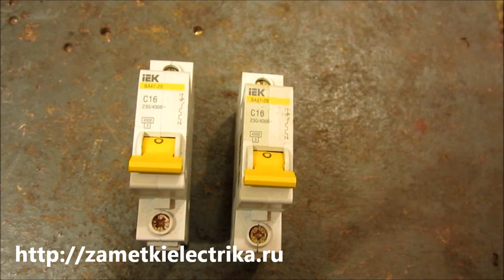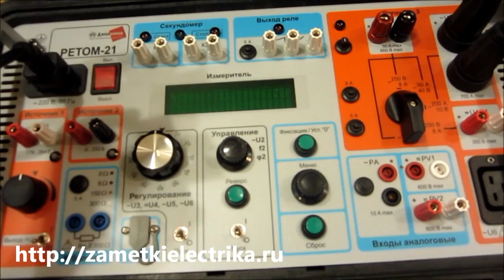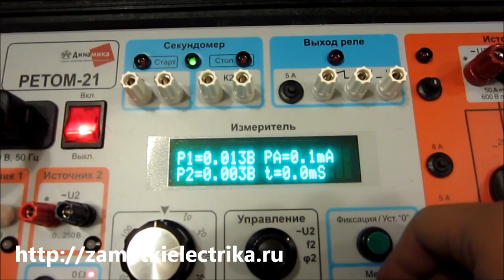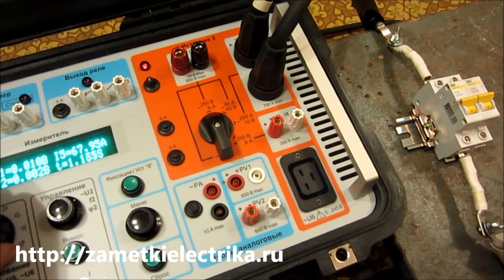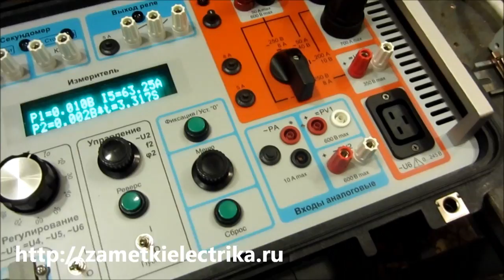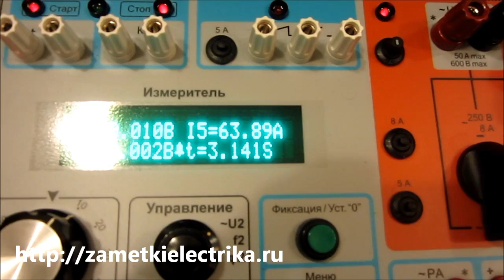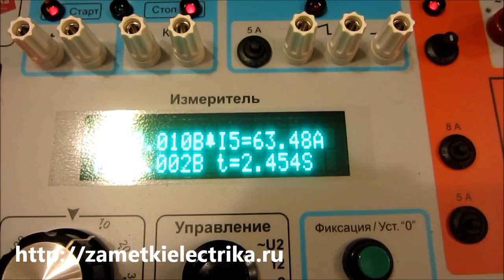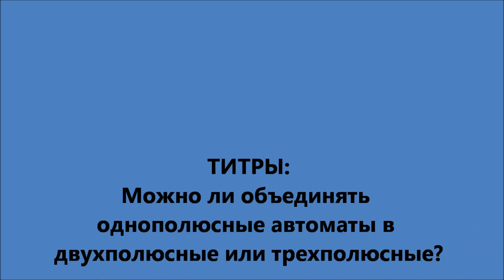Можно ли объединять однополюсные автоматы в двухполюсные или трехполюсные?!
После выхода видео про разделение двухполюсных или трехполюсных автоматических выключателей на однополюсные, путем удаления перемычки на рычажках их управления, по многочисленным просьбам читателей провожу обратный эксперимент.
4. Переходное сопротивление автоматов (АВВ, Schneider Electric, IEK, EKF, КЭАЗ, TDM, Elvert, Legrand, Hager, Eaton, CHINT, DEKraft)